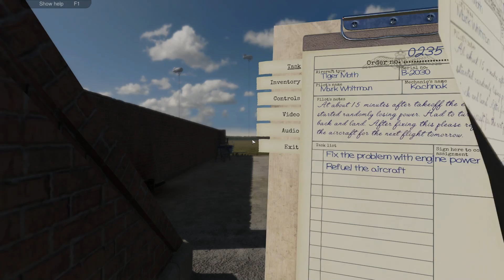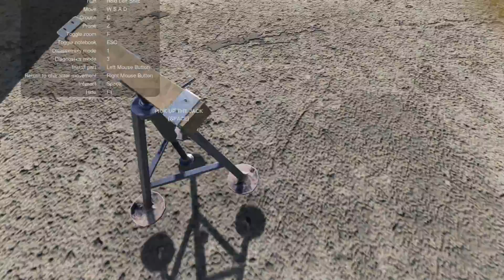Já mechanikem letadla, tak to nezapomeň padák - PLANE MECHANIC SIMULATOR CZ #01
Ahoj kachňáci,

opravil jsem vam letadlo tak stastny let. tedy s bohem. Ouch...

Bavte se!!